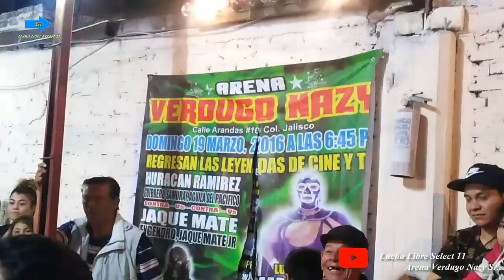Principe Quetzal vs Evil Drago vs Cometa Galactico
Lucha 3 Way Dance Por El Campeonato Crucero AVN